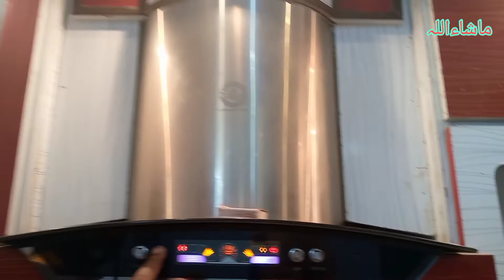Dollar world boulevard mall ka visit Karen | dollar than and now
Assalamualaikum 💖🇵🇰🧕
Ji Aya Nu!
In today s video I'm sharing dollar shop vlog